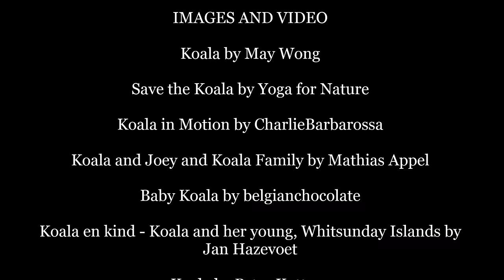All About Koalas for Kids: Koalas for Children - FreeSchool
Koalas! They're cute, they're furry, they're NOT bears. These iconic marsupials live in the treetops of eastern Australia and eat almost nothing but eucalyptus leaves. Fun fact: koalas have two thumbs on each front paw to help them grip the branches of their treetop homes.